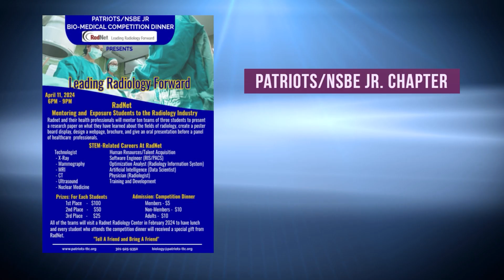Patriots Bio-Medical Competition Non-Profit Founder Elisa Basnight of Girls Action Network, Inc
Join us for the Patriots Bio-Medical Competition on April 25th, 2024 6pm to 9pm. Get your tickets and more information below.